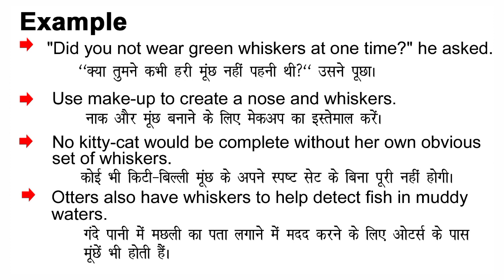Whiskers Meaning in Hindi/ Whiskers ka Matlab kya Hota hai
Whiskers meaning in Hindi / Whiskers ka Matlab kya Hota hai / Whiskers ka Hindi Meaning/Spoken English Class /Online English Class/ Whiskers explained in detail.

इस विडियो में मैं  ,Whiskers शब्द का इंग्लिश मतलब क्या होता है इसके के बारे पूरी विस्तृत रूप से बताया .

इस वीडियो में आप  ,Whiskers का हिंदी में मतलब को जानेगे और साथ में ,Whiskers का pronunciation भी सीखेंगें यानि की आप ,Whiskers के अर्थ के साथ साथ ये भी सीखेंगें की ,Whiskers को कैसे बोले या ,Whiskers को बोलने का सही तरीका क्या है |

If you follow this channel regularly. You can improve your English speaking skill as well as vocabulary. On this channel,( Meaning in Hindi) we provide new English words. Whiskers our easy spoken English course, you can easily improve your English. We are providing help to English-speaking courses online so Whiskers you can improve your English at your home and totally free. In this video, Whiskers our video, you will learn daily use English words which will improve to learn English vocabulary in a simple and easiest way.

If you want to learn English through Hindi language and also want to improve English vocabulary then I think this video will help you a lot. Your work is to exercise with someone on a daily basis. So today's English word is Whiskers and We will learn Whiskers Meaning in Hindi.
English speakingSpoken,
English online,
free-spoken,
vocabulary meaning,
Whiskers Meaning in Hindi.

चलिए लिखित रूप में  ,Whiskers word को example के साथ सीखते है .
Let’s learn the Hindi Meaning of, Whiskers in full detail.

,Whiskers का हिंदी में अर्थ होता है
,Whiskers को इन उदाहरणों से और अच्छे से समझ सकते हैं